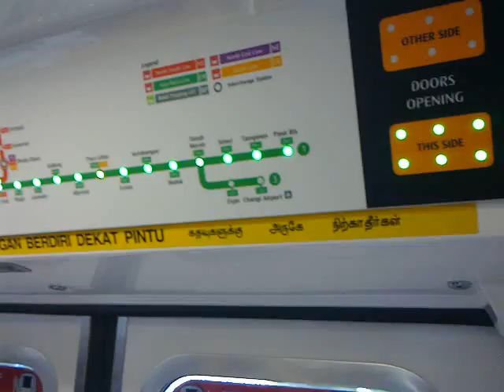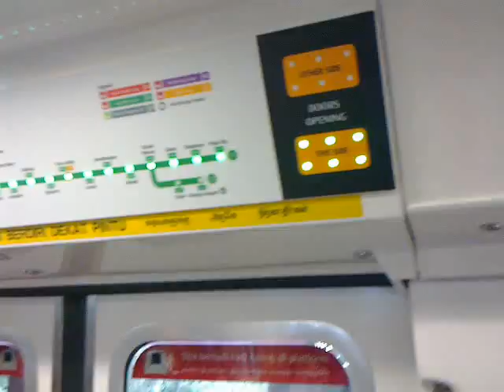SMRT Train Ride from Queenstown to Tiong Bahru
This video shows me on an SMRT train from Queenstown to Tiong Bahru. It was taken on a weekday so it was not very crowded...enjoy watching!